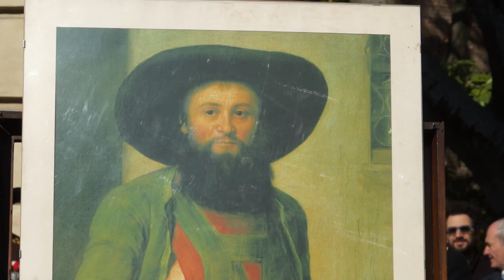Discorso del Prof. Rodolfo Signorini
All'interno del complesso del restaurato Palazzo D'Arco
20 Febbraio 2016